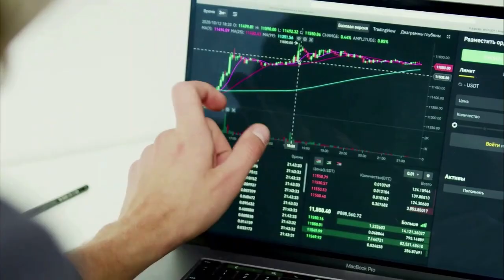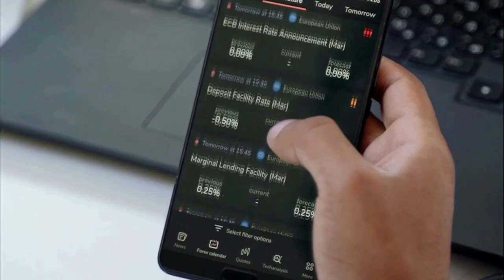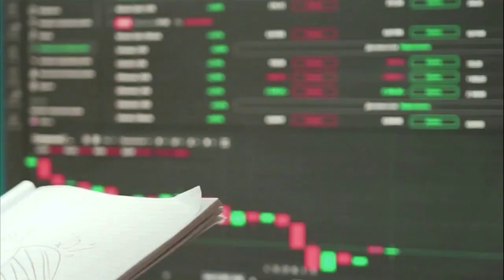Breaking Coin | Shiba Inu Could Rise 422% Next Month Based on Historical Data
Shiba Inu Could Rise 422% Next Month Based on Historical Data
Shiba Inu (SHIB) could potentially increase 422% in the coming month if historical data pertaining to its price performances in October is anything to go by.

to read the original text on thecryptobasic.com
Shiba Inu has been locked in a battle with market bears as it struggles to break past the elusive $0.00008 price point. This psychological barrier has proven formidable, with resistance repeatedly thwarting its attempts to surge beyond.
However, as the markets approach the month of October, historical data suggests that brighter days may be ahead for Shiba Inu.
Since its inception in 2020, Shiba Inu has seen its fair share of price fluctuations in the month of October. Besides Shiba Inu, the broader crypto market typically observes bullish price movements in October.
Adding to this speculation surrounding this pattern, data provided by CryptoRank, a crypto analytical platform, October has historically been a month of significant price movements for Shiba Inu.
In October 2021, Shiba Inu defied expectations by skyrocketing an astonishing 822%. This meteoric rise culminated in the all-time high of $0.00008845, leaving investors astonished by the token’s performance.
Additionally, in October 2022, Shiba Inu managed to notch a respectable 10.4% gain, despite enduring a 6.43% decline in the preceding month of September 2022.
Shiba Inu Sees Average 422% Rise
The historical data paints a clear picture – October has consistently been a month of remarkable gains for Shiba Inu. CryptoRank’s data puts SHIB’s average performance in October to a 422% increase. While this historical trend may appeal to investors, it’s essential to exercise caution.
It’s crucial to note that these historical insights should not be misconstrued as investment advice. The cryptocurrency market is notorious for its unpredictability, and past performance does not guarantee future results.
Nonetheless, for those speculating on Shiba Inu‘s potential future performance, it’s worth noting that if the cryptocurrency follows its average October increase of 422% from its current price of $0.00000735, it could potentially reach a price point of $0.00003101.